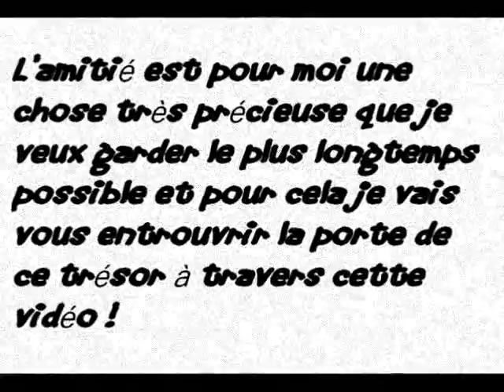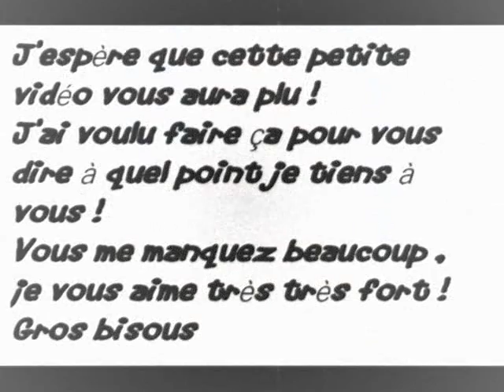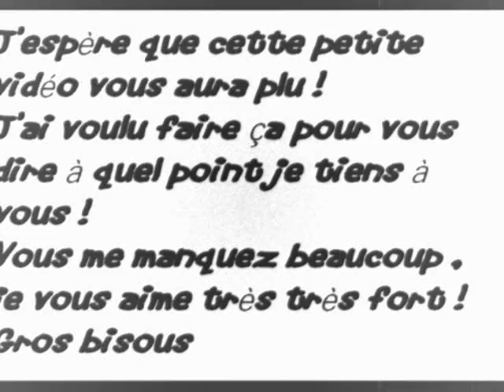l'amitié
c une vidéo ke jai fait il y a un petit moment la première que j'ai faite d'ailleur donc soyez indulgent!!!